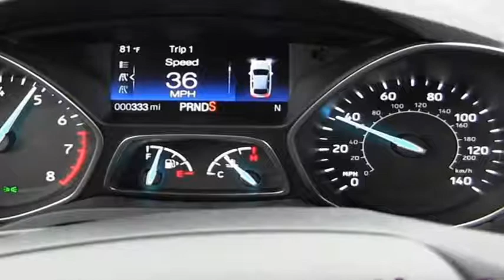2017 Ford Escape 1 5 EcoBoost Quick Spin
In our first experience with it, we liked a lot about the 2017 Escape. The redesign is mature and handsome on the outside, and brings improvements inside. Crossovers are generally ubiquitous in a contemporary parking lot, but the Escape's sharp looks (accentuated by the Sport Appearance package's glossy black wheels) managed to start a few conversations. At a big box store, for example, an employee swooned over the Escape and asked if she should trade her Fiesta in on one. Credit the very successful facelift, I'd say.

In its time with me, the Escape hauled a variety of friends and family members on several trips. I found the relatively uncontoured seats to be surprisingly comfortable on the longer stretches, and there were no complaints from those in back. With the rear seats folded down, there's an impressive amount of room – a full 68 cubic feet, enough to swallow a 50-inch TV box with space to spare. As capacious as the Escape is, real winners in cargo volume are the competitors: the RAV4 can swallow more than 73 cubes, and the current CR-V about 71.